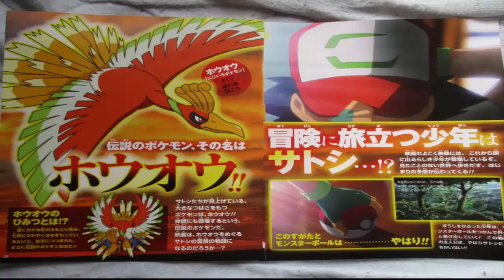Nuevos detalles sobre la película ‘Pokémon: Yo te elijo’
Os cuento unos cuantos detalles nuevos.